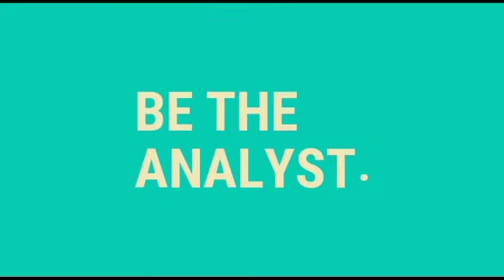Big Blow for Mason Mount with serious kneel Injury as Chelsea celebrate club world cup champions win